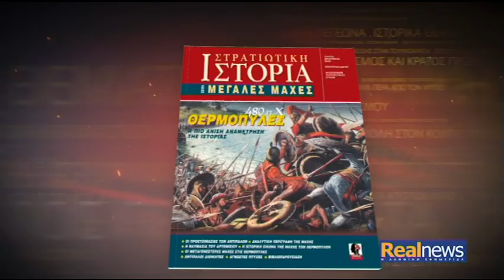Ο Γιώργος Σταθάκης «στον ενικό» με τον Νίκο Χατζηνικολάου - Γ΄μέρος